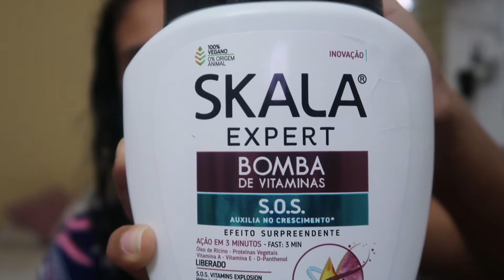MÁSCARA SKALA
Hoje eu trago para vocês mais uma resenha da máscara de hidratação da Skala !!